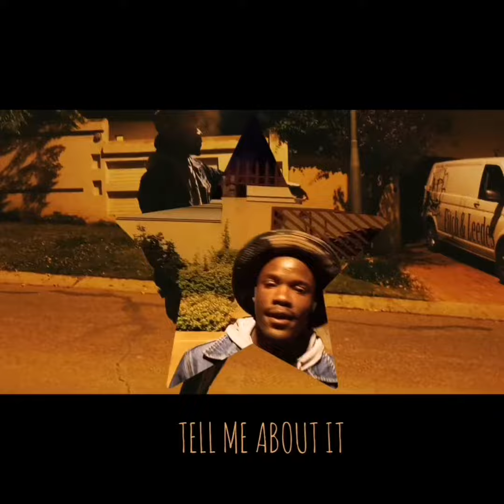Tell me about it